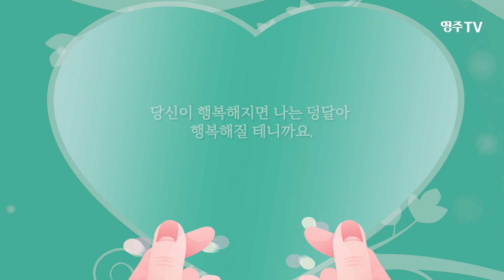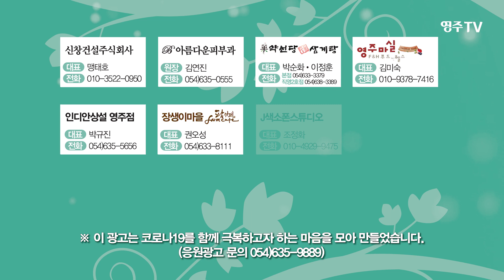[코로나19 위기극복] 희망과 응원의 메세지 2탄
우리 지역의 업체들이 영주시민들에게
희망과 응원의 메세지를 보내드립니다.
코로나19, 함께하면 극복할 수 있습니다.

※ 이 광고는 코로나19를 함께 극복하고자 하는 마음을 모아 만들었습니다.